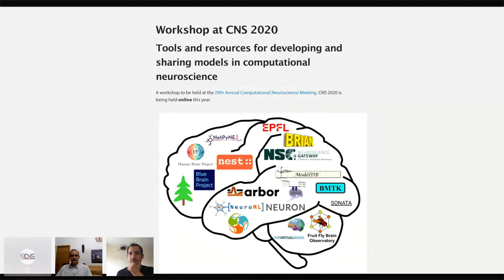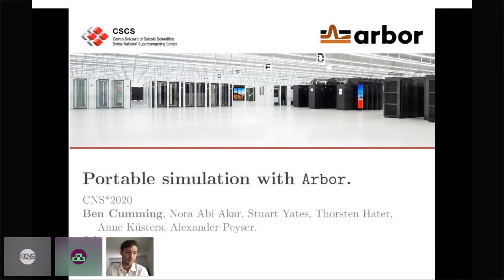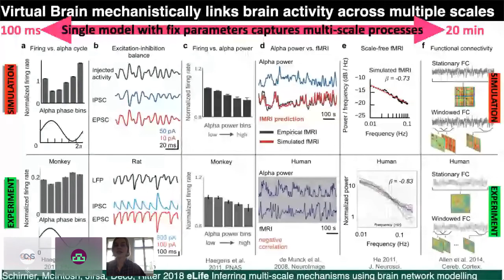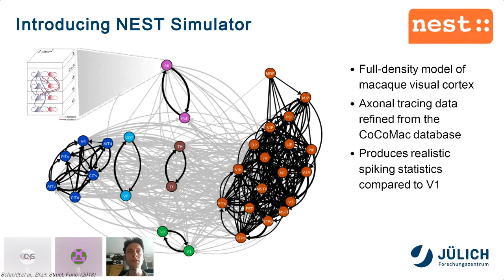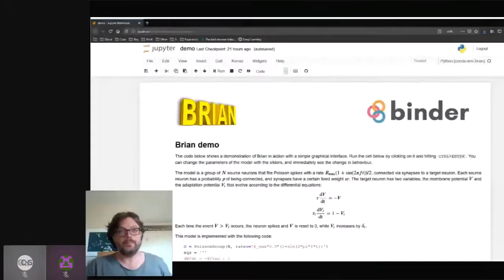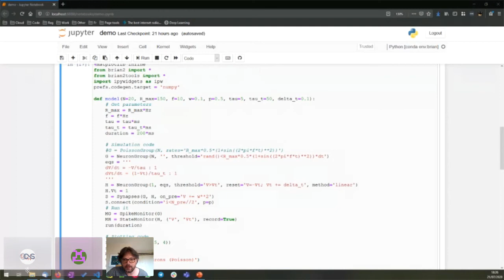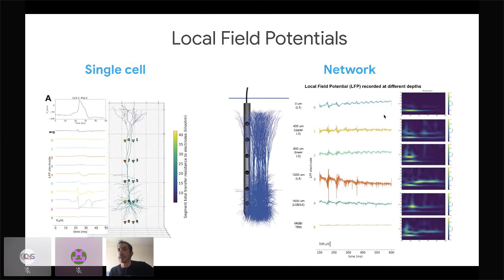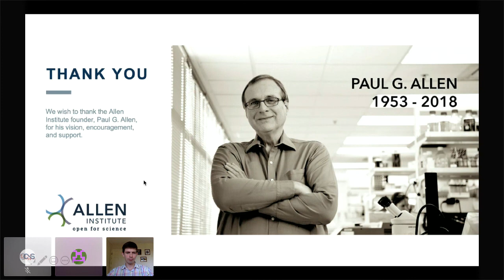CNS*2020 Workshop 4: Session 1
Workshop 4 at CNS*2020: Tools and resources for developing and sharing models in computational neuroscience

Organizers:  Kael Dai, Salvador Dura-Bernal, Padraig Gleeson

- 00:00 W4 S1: MOOSE: Multiscale Object-Oriented Simulation Environment (Upinder Bhalla)
- 1:19:00 W4 S2: The Virtual Brain (TVB) and Virtual Brain Cloud (Petra Ritter)
- 48:00 W4 S3: Arbor Simulator (Ben Cumming)
- 1:50:00 W4 S4: NEST Simulator (Charl Linssen)
- 2:36:30 W4 DISCUSSION 1: Where should we be in 5 years and what tools/resources are missing? (Salvador Dura-Bernal • Kael Dai • Padraig Gleeson)
- 3:05:00 W4 S5: The Brian Simulator (Dan Goodman)
- 3:37:20 W4 S6: The NEURON Simulator (Lia Eggleston • Robert A. McDougal)
- 4:03:00 W4 S7: NetPyNE modeling tool (Salvador Dura-Bernal)
- 4:36:10 W4 S8: The SONATA data format and the Brain Modeling Toolkit (BMTK) (Anton Arkhipov)